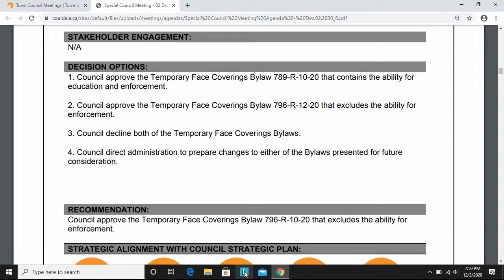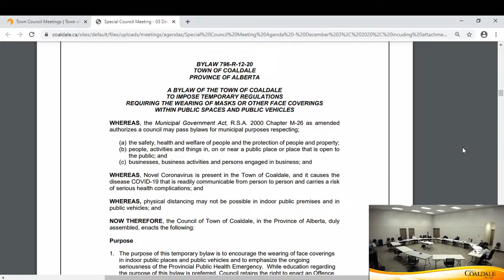December 3, 2020 - Town of Coaldale Special Council Meeting